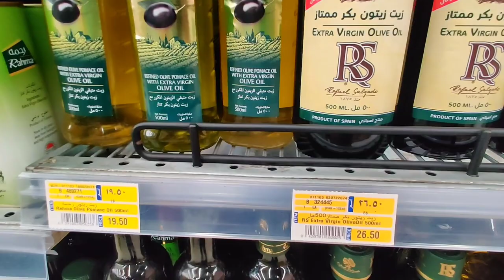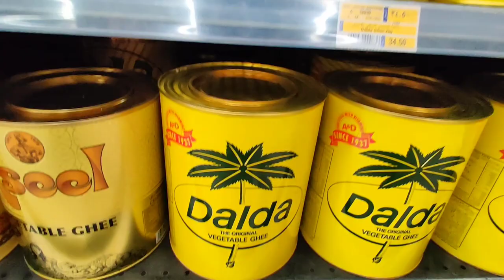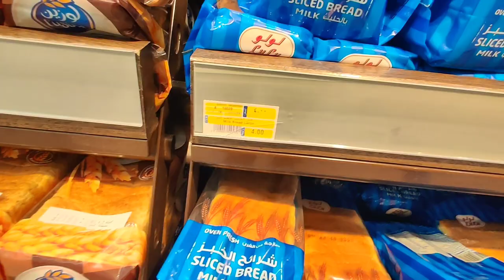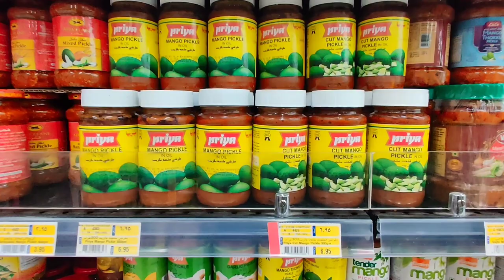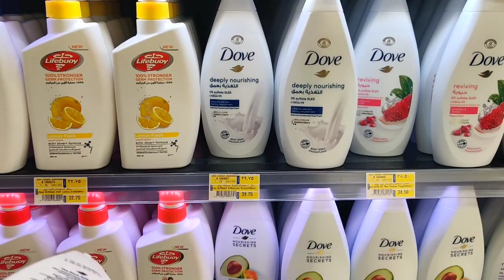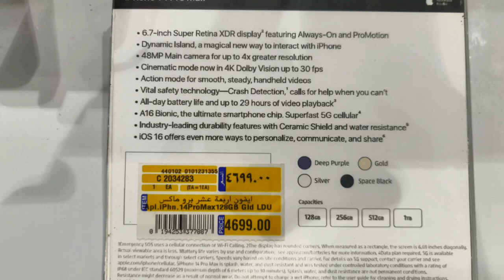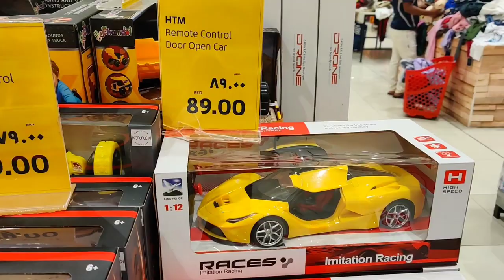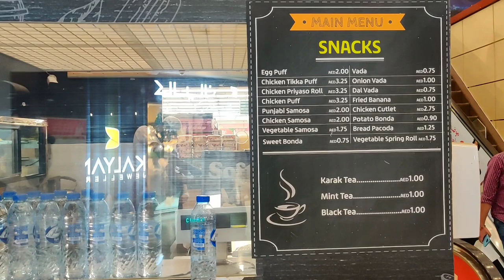City Choice Burdubai se bhi sasta Iphone | Lulu shopping mall full review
LuLu Shopping Mall near Stadium Metro Station full review exploring_dubai youtube lulu lulumall @VickyAndSandy